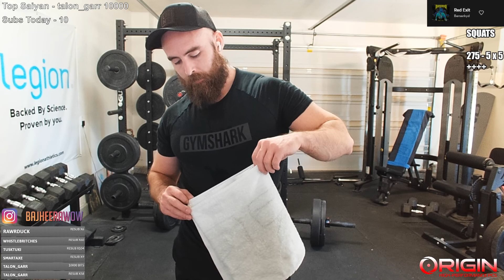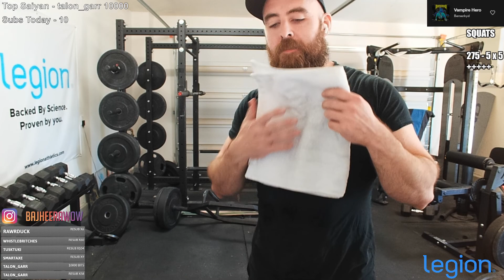LEG DAY: SQUAT SESSION (275 - 5 x 5)